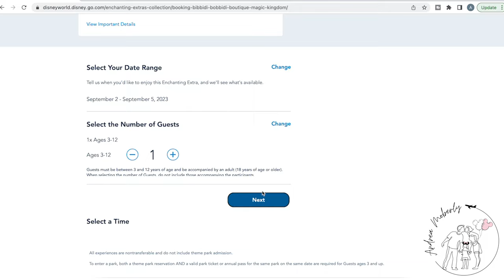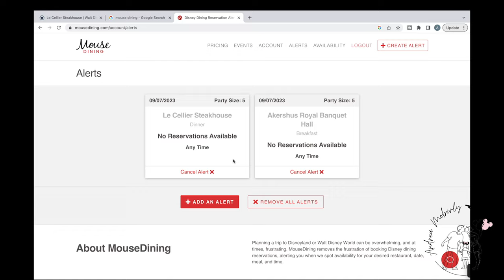The Best Way To Book Disney Dining Reservations 🍽️ How To Book Bibbidi Bobbidi Boutique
Join me on my 60 day Disney World dining and Bippity Boppity Boutique window, for our upcoming Disney vacation. This is the best way to book disney dining reservations, with all the disney tips, tricks, and hacks! I'll also show you how to set alerts on Mouse dining if you can't get a specific reservations.
This is the perfect how to get all your Disney reservations.